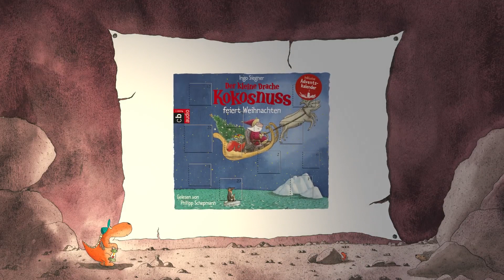Kokosnuss feiert Weihnachten - Mini Abenteuer - Der kleine Drache Kokosnuss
Es ist Weihnachten! Und natürlich feiern auch Kokosnuss und seine Freunde das Fest auf der Dracheninsel. Die ganze Dracheninsel wünscht auch dir frohe Weihnachten und ein guten Rutsch ins neue Jahr!
► DER KLEINE DRACHE KOKOSNUSS ◄

Kokosnuss und seine Freunde Oskar und Matilda nehmen dich mit auf ihre spannenden Abenteuer. Erlebe fremde Kulturen und ferne Epochen und lass dich verzaubern vom aufregenden Leben auf der Dracheninsel.

Der Autor und Erfinder der Drachenwelt, Ingo Siegner, beantwortet Kinderfragen, liest vor und erzählt Geschichten, die in keinem der Bücher stehen - ganz exklusiv und nur hier auf YouTube. Höre Kokosnuss Abenteuer als Hörbuch, gelesen von Philipp Schepmann. Lerne das Alphabet kennen und vieles mehr…

Dieser Kanal wurde in Zusammenarbeit mit Medienpädagogen entwickelt und legt Wert auf hohe Qualität und kindgerechte Unterhaltung.